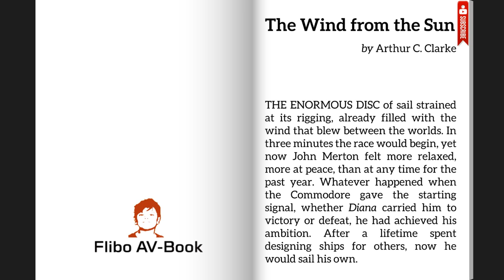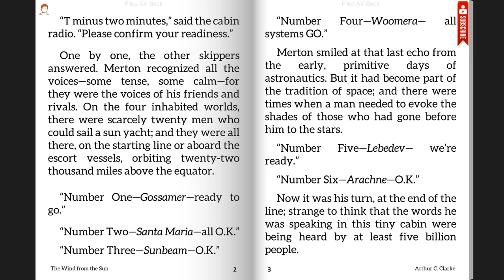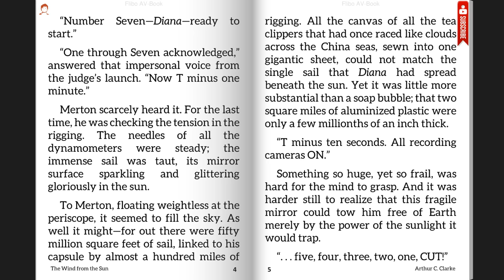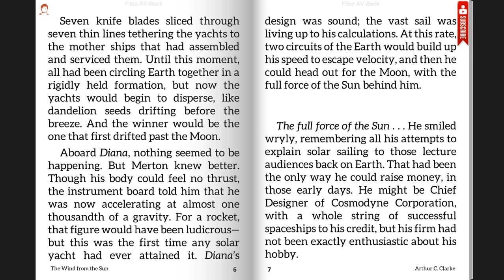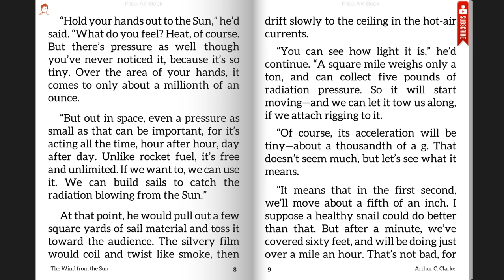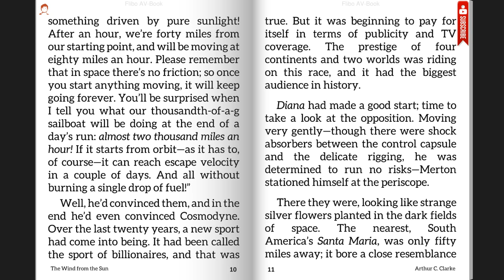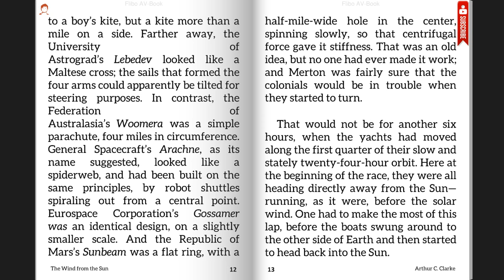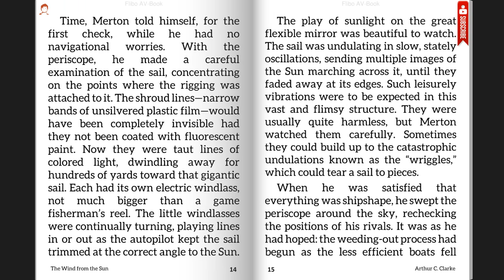The Wind from the Sun | Arthur C Clark | AV-Book | Audiobook | Videobook | ebook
. .Best viewed in 720p HD setting. Sci-Fi Short Story : The Wind from the Sun
Author : Arthur C. Clark
Flibo AV-Book
Tools Used : Flibo Reader + Audio Player